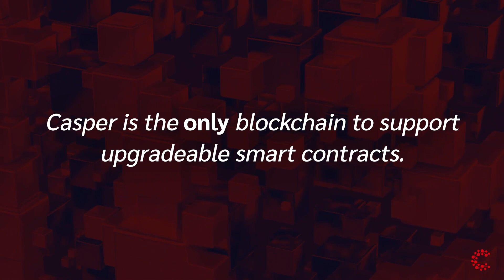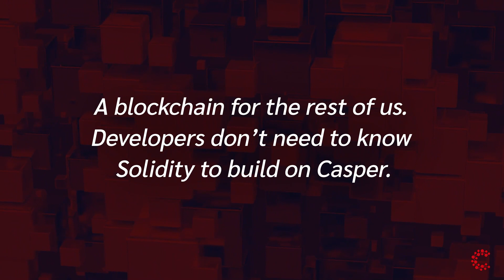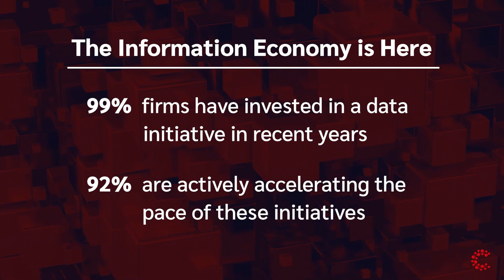BSN-DDC Framework Partner Intro Series #1: Casper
The Casper Network is the first live proof-of-stake blockchain built off the Casper CBC specification. Casper is designed to accelerate enterprise and developer adoption of blockchain technology today and evolve to meet user needs in the future.

The Blockchain-based Service Network (BSN) have partnered to add the Casper Network-powered Fuzhou Chain to the BSN – Distributed Digital Certificate Network (DDC). This addition will support the legal issuance of non-fungible tokens (NFTs) in Mainland China and support Fuzhou government entities and businesses with access to a reliable and innovative blockchain network in a variety of industries, including supply chain, patents, and event management.

The BSN-Distributed Digital Certificate (BSN-DDC) network is a structure for building NFTs that is compliant with Chinese regulations, the organization said in a press release. Authorities in China discourage public networks like Ethereum that are commonly used in the NFT ecosystem.

BSN started the Open Permissioned Blockchain (OPB) initiative to build an innovative new form of hybrid blockchain that embraces the openness of permissionless chains and supports the flexible business logic as permissioned chains at the same time. So far, we have built 6 OPBs based on IRITA, FISCO BCOS, Ethereum, DB Chain, Everscale, and China Corda Network.

(EN version button on the top right)